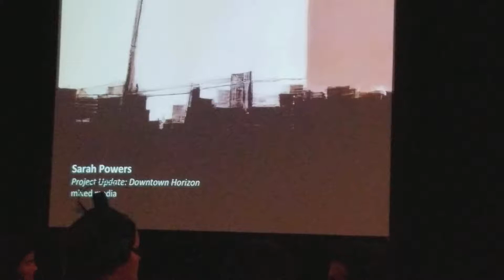Raleigh Visual Arts Exchange Annual Gala Auction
The auctioneer sells off Sarah Powers piece Project Update: Downtown Horizon